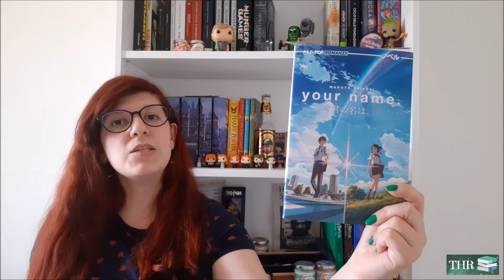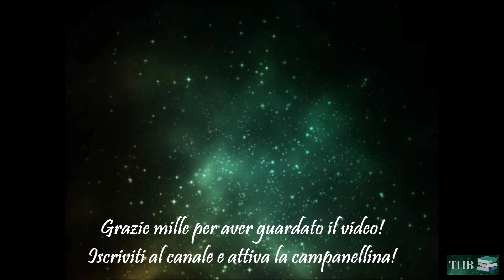I tre amori dei lettori: candele, libri e funko-pop | UNBOXING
Ciao book-dipendenti!

Prima di tutto, una cosa molto importante che non c’entra con i libri. Questo è il link per le donazioni al reparto di Terapia Intensiva dell’Ospedale di Padova per l’emergenza Coronavirus:

LINK DI AMAZON
NON TI HO MAI PROMESSO UN GIARDINO DI ROSE:
ENTANGLEMENT:
YOUR NAME:
CHOCOLAT:
CARAVAL:
IL PORTALE DEGLI OBELISCHI:

LA MIA ATTREZZATURA:

A presto miei amati book-dipendenti!
Come sempre, semicit. dal mio amato Hunger Games, may the reading be ever in your favor! ;)